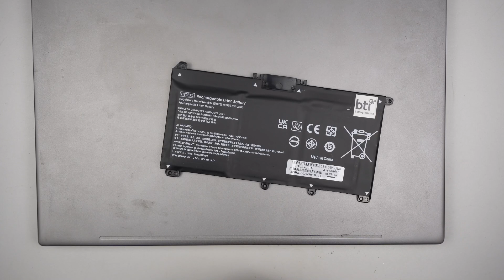What Happens If Laptop Adapter Never Unplug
When your laptop is not holding charge, more likely is coming from the battery.

If your touchpad feels swollen or lump, most likely the battery is pushing from inside out.

The model for this is:
- HP 15
- HP 15 cs0053cl

or
Click On YouTube Super Thanks

Where to buy battery replacement HT03XL battery ?
Or try Ebay if Amazon does not ship.

Where to buy thermal paste ?

Where to buy thermal pad ?

Where to buy USB NVME adapter ?

Where to get DDR4 Laptop RAM ?

Where to buy electric screwdriver ?